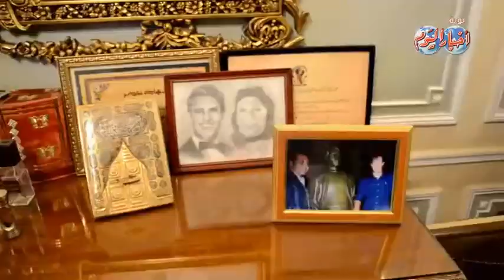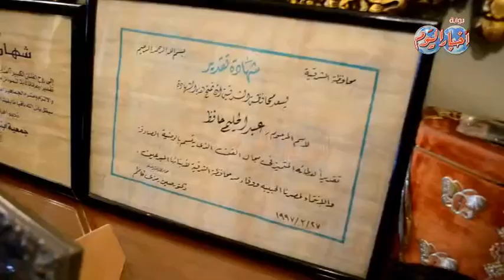جيهان بعد زيارتها لشقة عبد الحليم حافظ .. " حليم " هو الحب كلة وعايش فى قلوبنا